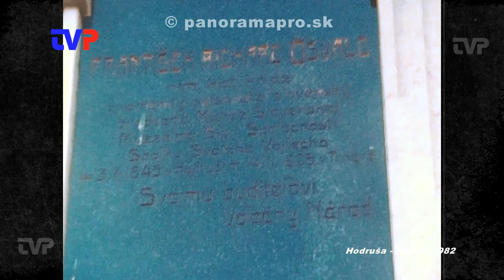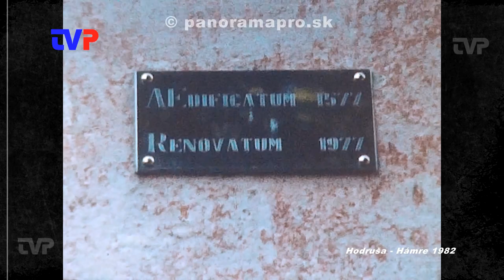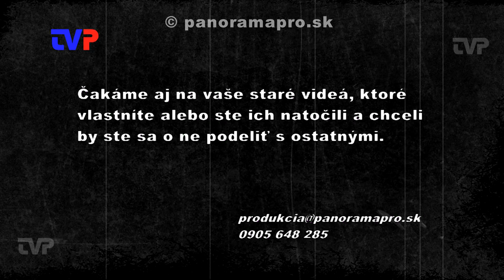Hodruša - Hámre - 1968, 1982 a 1984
Záznam z kamery A. Závadského a E. Kamodyho.